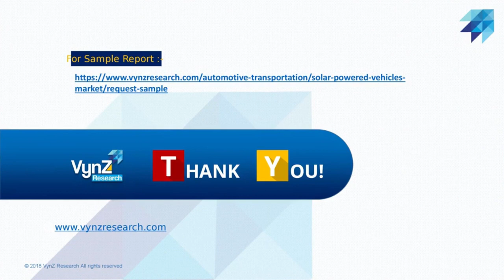Global Solar Powered Vehicles Market – Analysis and Forecast (2023-2030)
The global solar-powered vehicle market was valued at USD 0.29 billion in 2022 and is anticipated to reach USD 2.85 billion in 2030, registering a CAGR of 37.56% during the forecast period 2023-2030. Solar-powered vehicles are a type of electric vehicle that is partially or completely powered by solar energy as a fuel for propulsion. It is equipped with photovoltaic cells which convert solar energy into electrical energy and are stored directly in the battery of the vehicle.

Key players in the solar-powered vehicle market are catering to the demand by collaborating with small players and investing in technologically advanced products globally. Key players are adopting strategies such as mergers and acquisitions, partnerships, and the introduction of new products to maintain a competitive edge in the market.

Ford and Volkswagen have entered into a partnership for the development and manufacturing of new electric cars. This partnership helps in developing commercial vehicles and autonomous driving technology.

MAN Trucks and Sono Motors partnered to analyze the technical and economic feasibility of integrating Sono Solar technology into MAN’s eTGE electric transporter.

Hanergy Holding Group introduced four full solar power vehicles at Beijing and introduced the advantages of thin film solar cells.

Audi partnered with Alta Devices Inc, to implant highly integrated solar cells into the roof glass of passenger cars.

Ford Motor Company, Hanergy Holding Group, Toyota Motor Corporation, Nissan Motor Company, Sono Motors, Audi AG, Mahindra & Mahindra, Cruise Car, and Guangzhou Jcar Industrial Company Ltd are the key players offering solar-powered vehicles.

The Solar Powered Vehicles Market report offers a comprehensive market segmentation analysis along with an estimation for the forecast period 2023–2030.

Toll Free:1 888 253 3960